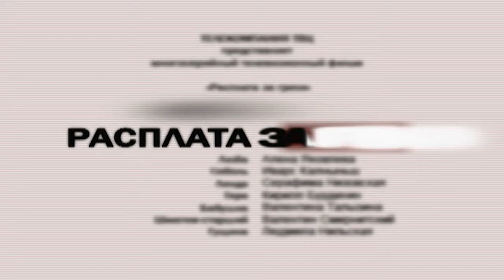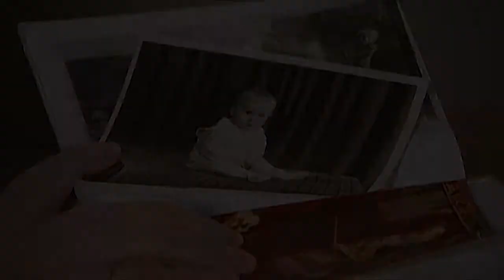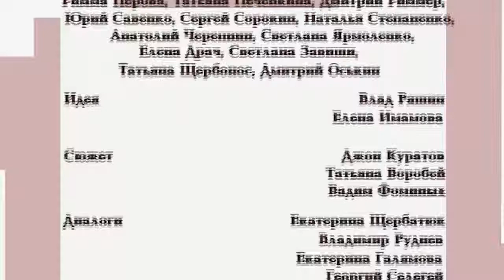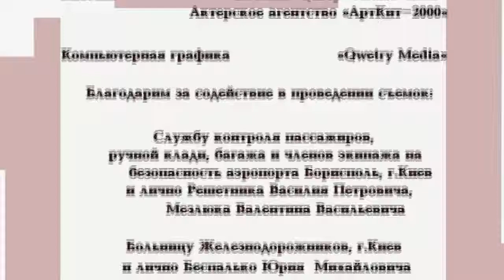Городской Романс. Сериал. 127 Серия. StarMedia. Мелодрама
Формат: сериал
Жанр: мелодрама
Год производства: 2007
Хронометраж: 165x44 минут
Режиссеры: Владимир Дьяченко, Марина Железняк
Сценарий: Джон Куратов, Мария Гальперина, Алексей Овчинников
Операторы-постановщики: Константин Амброзиев, Матвей Шульгин
Композиторы: Владимир Оржеховский, Тимур Полянский
Продюсеры: Юрий Беленький, Валентин Опалев, Влад Ряшин